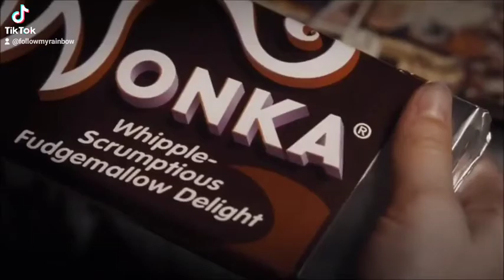When You Suspect Something and Get This!!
Wonka Bar